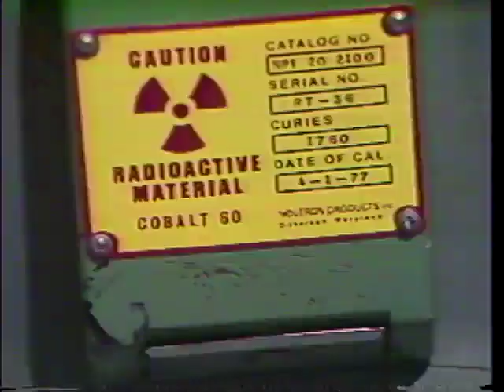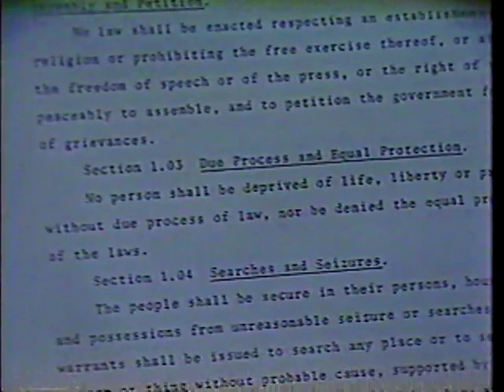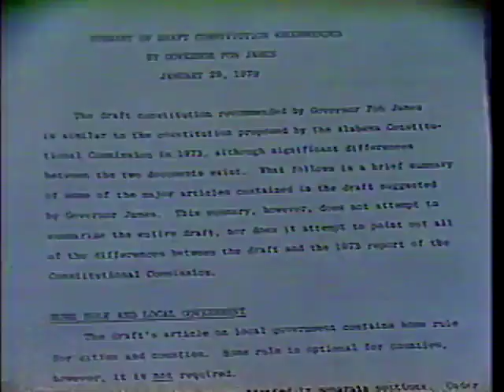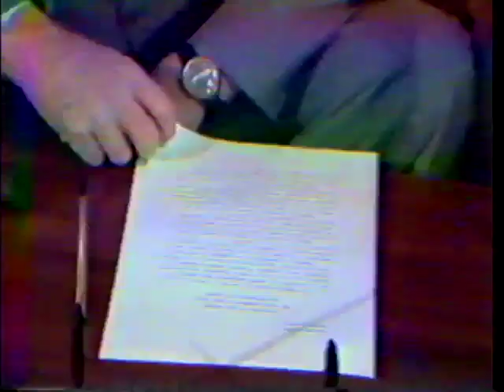WSFA item A040.0011